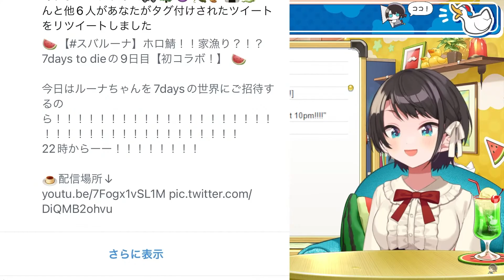2年前のスバルーナ初コラボを振り返り、なぜこうなったのかと黄昏れるスバルちゃん【大空スバル/姫森ルーナ/ホロライブ切り抜き】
今でも思い出す伝説の7daysタイマンコラボ
また見たいですね

一緒にホロライブを応援しましょう。

ルーナ姫からいろはちゃんへのフランクな一言がツボにハマるトワ様【姫森ルーナ/常闇トワ/ラプラス・ダークネス/風真いろは/ホロライブ切り抜き】
30分経過しても死神が現れず、逆に死神を探し始めるルーナ姫【Vampire Survivors/姫森ルーナ/ホロライブ切り抜き】
強すぎるメンタルで声真似を披露し続けたルーナ姫の声真似まとめ【2代目船長/姫森ルーナ/宝鐘マリン/大空スバル/ホロライブ切り抜き】